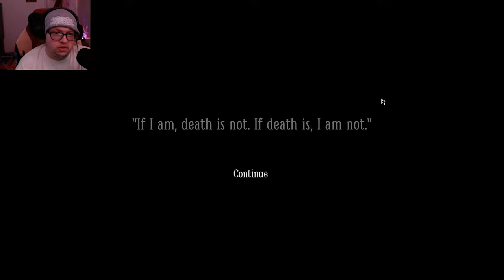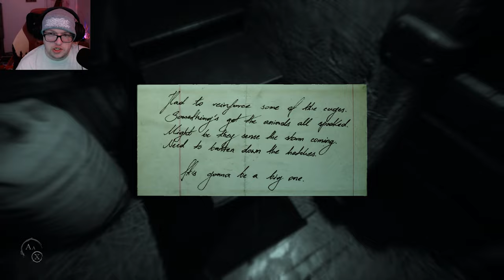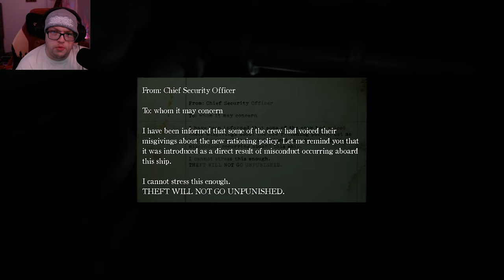Layers of Fear 2: The Hunt - Chilling Gameplay & Commentary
Hello Wasteland Wanders, in today's video we travel through the nightmarish world that is Layers of Fear 2 Chapter 2 The Hunt. I've wanted to play this for a long while now. Let me know what your favorite part of the video was in the comments!